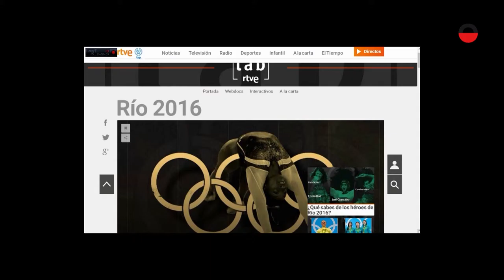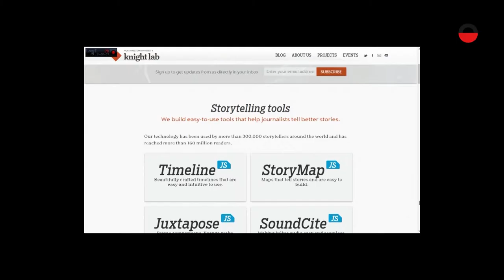Miriam Hernanz comparte con los alumnos varios proyectos del Lab de RTVE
Una de las fundadoras del Lab de RTVE, Miriam Hernanz, explica a los alumnos de Periodismo el funcionamiento de este espacio de innovación y les muestra algunos de sus proyectos más significativos.